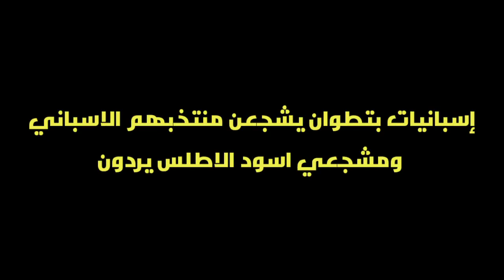مشجعات المنتخب الإسباني نحن من سنفوز والرد صاعق من من مشجعي المنتخب المغربي 💥